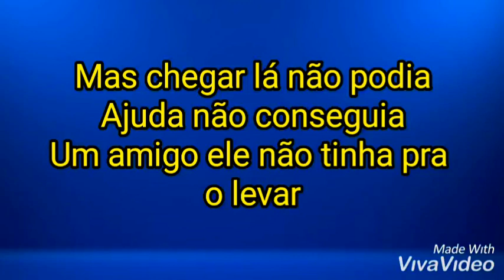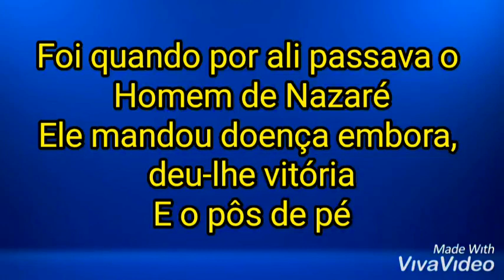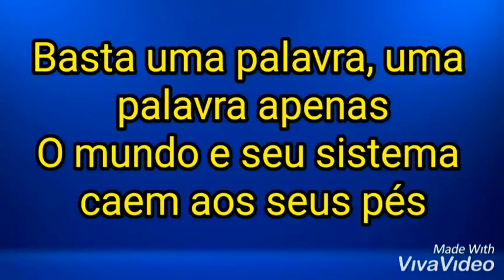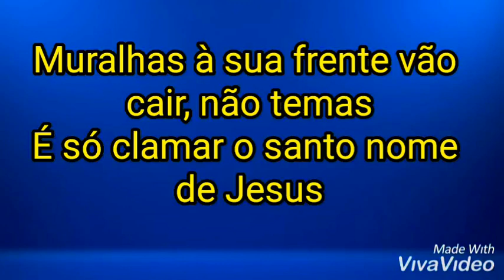Basta uma Palavra - Cassiane (Legendado)